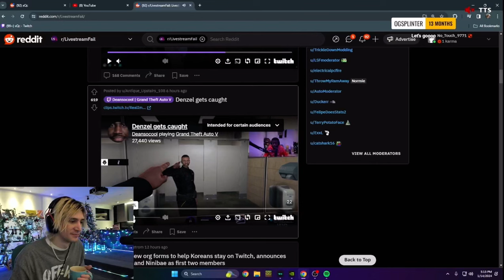XQC Reacts To Den Getting Caught Motivating Himself | NoPixel GTA RP